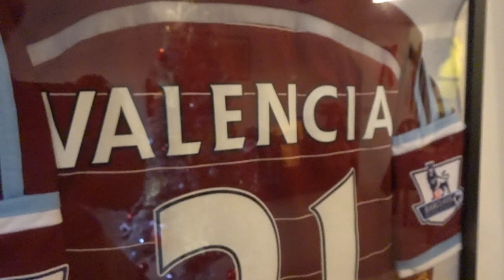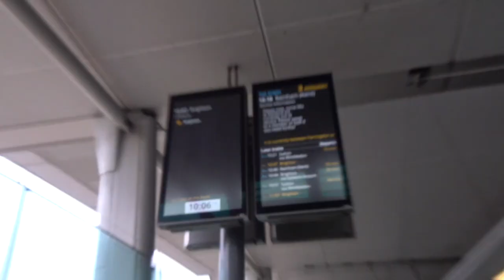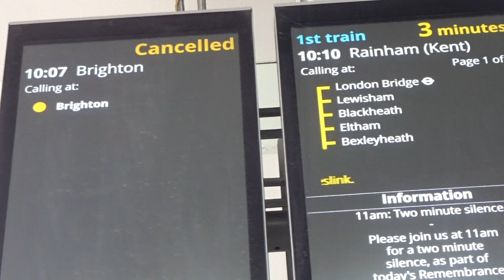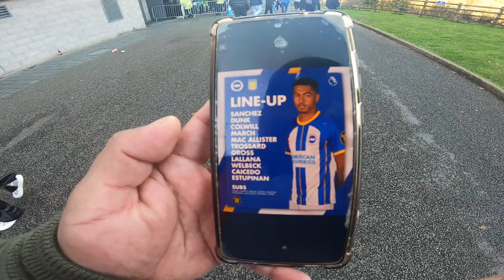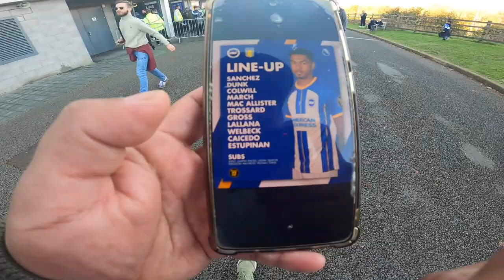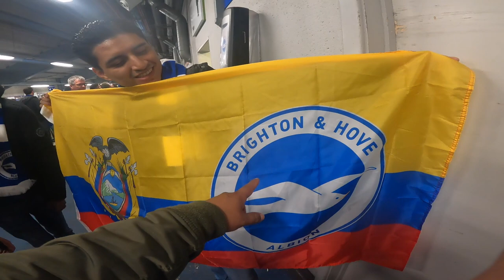EL ECUA-BRIGHTON PIERDE CONTRA LOS VILLANOS | Brighton 1-2 Aston Villa | MATCHDAY VLOG | PL VLOGS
NUEVO MATCH DAY VLOG

AMIGOS ESTAMOS A UNA SEMANA DEL MUNDIAL, SERA NUESTRA PRIMERA VEZ EN LA COPA MUNDIAL DE FUTBOL Y POR SUPUESTOSE VENDRAN LOS MATCH DAY MUNDIALISTAS.

EL ECUA-BRIGHTON PIERDE CONTRA LOS VILLANOS | Brighton 1-2 Aston Villa | MATCHDAY VLOG | PREMIER LEAGUE VLOGS | MOISES CAICEDO BRIGHTON | Brighton 1-2 Aston Villa